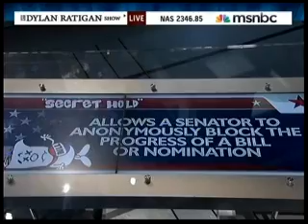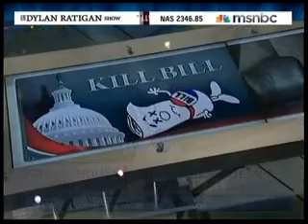Melanie Sloan Discusses Secret Holds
Melanie Sloan discusses the death of the Wyden-Grassley Amendment to stop secret holds and Jim Demint's opposition on MSNBC's Dylan Ratigan Show.